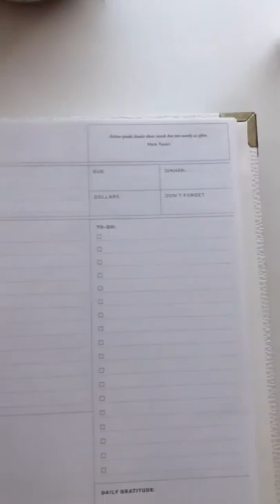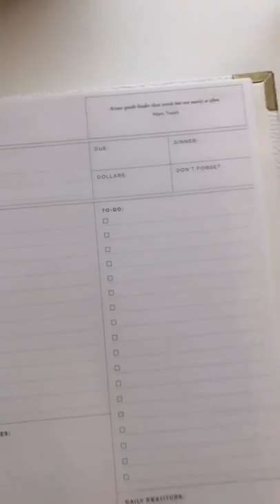How I plan & organize my day!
As a business owner, mama, and someone obsessed with efficiency & productivity, here are the exact ways I set up & plan my day for success!